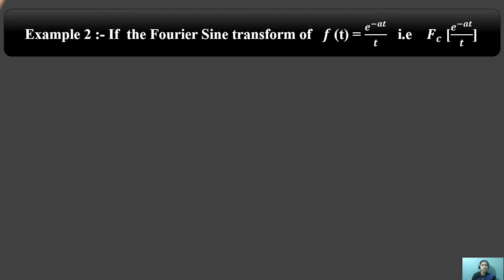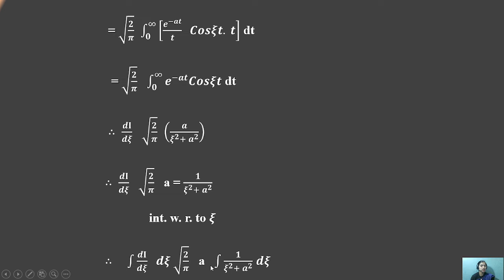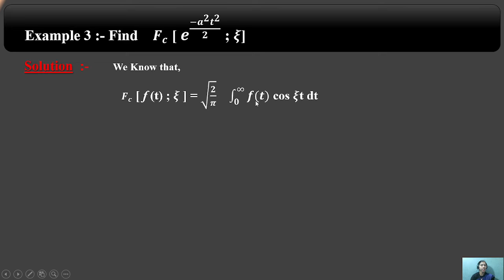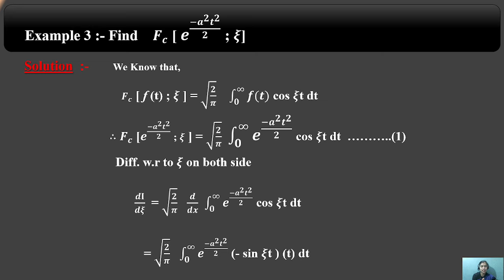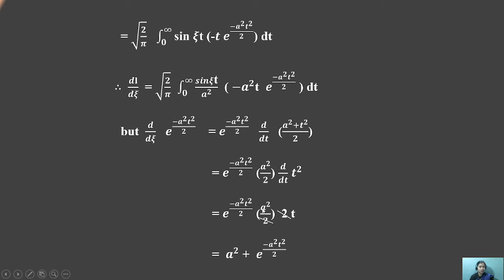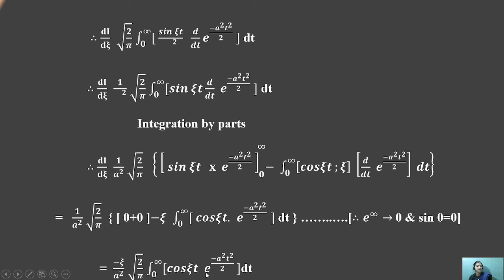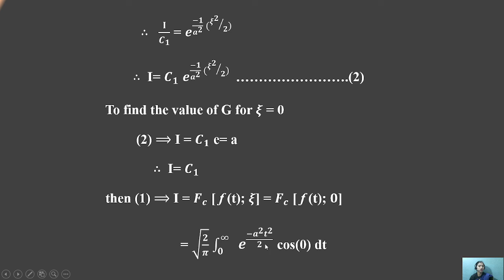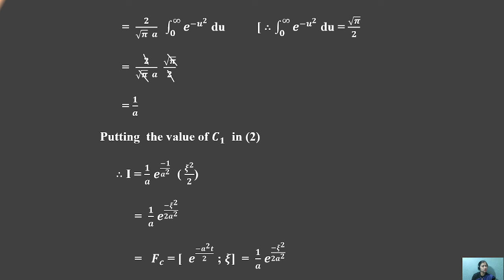Msc Sem III Unit I Mathematical Method 12